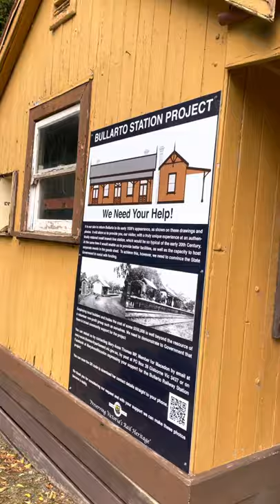Daylesford Spa Country Railway Heritage Train Ride - #3 Train arrives Bullarto Station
We arrived Bullarto Station on the Daylesford Spa Country Railway Heritage Train Ride.

We need your support to motivate us to post more video!